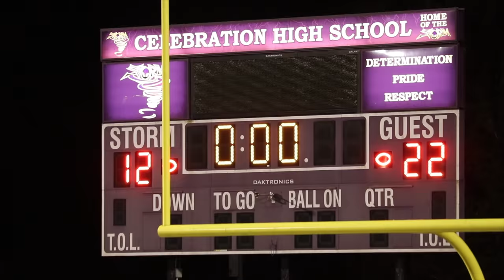Palm Beach Gardens Gators (FL) Vs Titletown Titans (GA) 💯 Pop Warner JV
Southeast regional championship game: Palm Beach Gardens Gators VS Titletown Titans. The Gators’ tournament bracket includes regional champions from eight states — Texas, Arizona, Virginia, Pennsylvania, California, Connecticut, Florida and Illinois. PBG Gators won 22-12 over Titletown (GA)

Follow Gova Sports on Social Media!!

Gators Team members are: Tyler Aronson, Macai Lewin, Trent Neary, Trakwon Harris, Desean Butler, Darryl Sweeting, Alex St. Julien, Marcus McCoy, Jake Maffi, Alex Rosario, CJ Lizza, Michael Wright, Hunter Kenny, Aiden Malcolm, Elijah Hopkins, John Gideon, Keyontae Harvey, Chauncey Bowens, Xani Scott, Courtney Mathis, Joe Tuschman, Dante Crews, EJ Roesch, Maliki Frett, Tucker Smith and Jackson Hamilton.